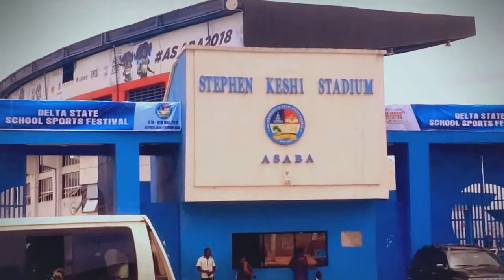Stephen Keshi Stadium Asaba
The Great Stephen Keshi. may His soul rest in peace